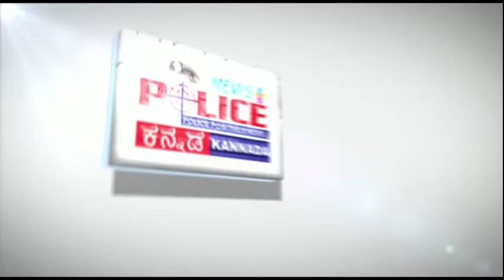CCB raid Bengaluru central prison |seize knives, phones & marijuana | Police News Plus | Karnataka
Bengaluru Central Crime Branch (CCB) police carried out a raid inside the Parappana Agrahara prison early on Saturday and seized knives/daggers, marijuana, smoking pipes, mobile phones and SIM cards from the cells.

Joint commissioner of police (crime), Sandeep Patil, said: “To monitor rowdy activities inside the prison, we conducted raids at Parappana Agrahara jail today at 5 am and seized mobile phones, SIM cards, knives/daggers, ganja, ganja smoking pipes and other banned items. Further investigation is on.”